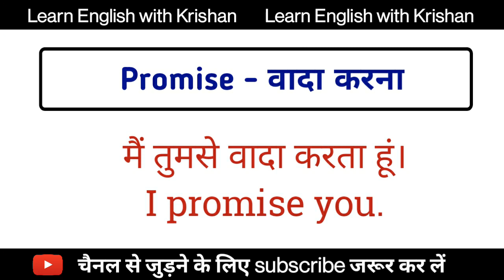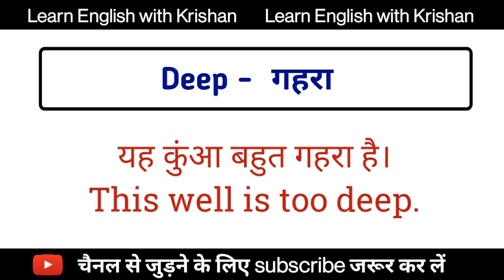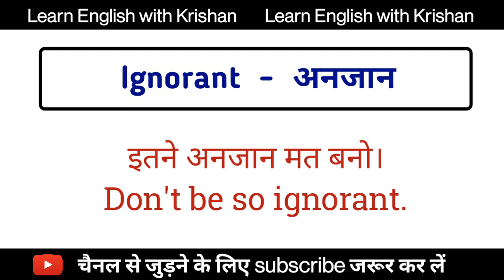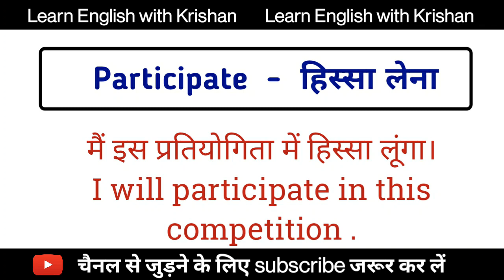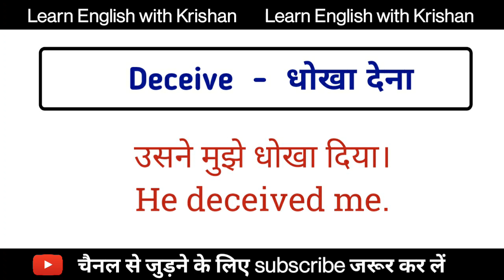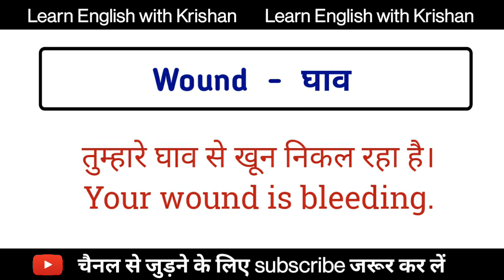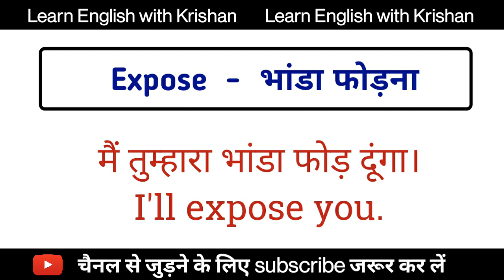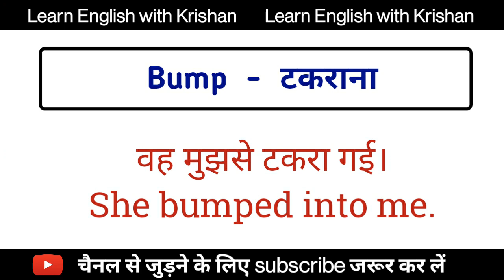50 Daily Use Words with Examples | Word Meaning | English Speaking Practice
Hello Friends, in this video you will learn 50 most common English words with their Hindi Meanings. If you want to improve your English, watch this video till the end.

| daily use words in english | word meaning series